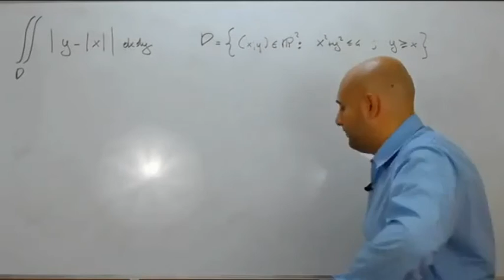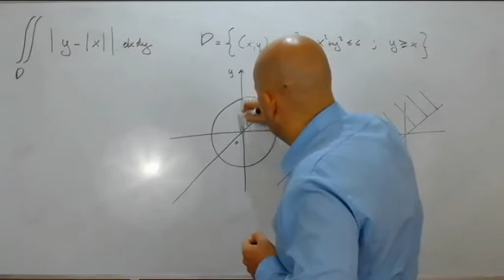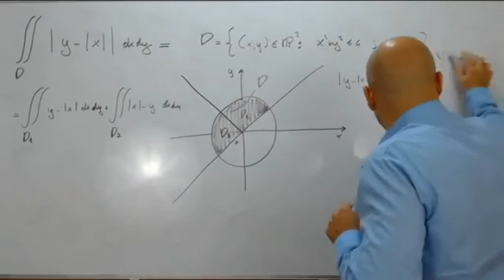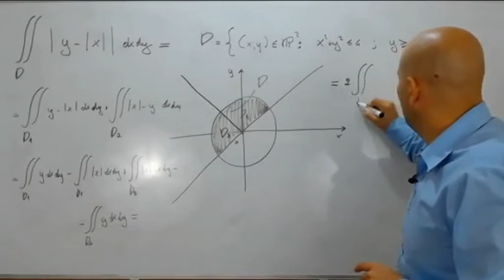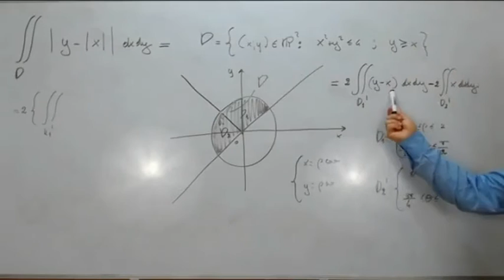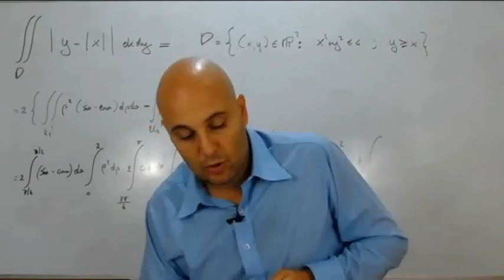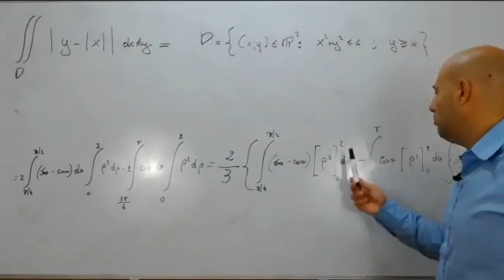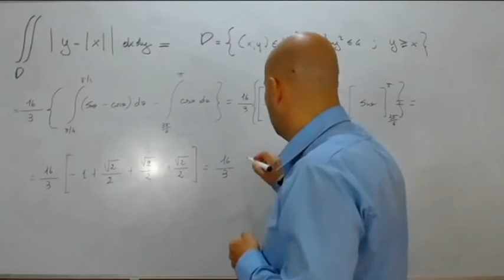Integrali doppi esercizi di riepilogo ( 54 )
Secondo video di riepilogo inerente la risoluzione di un integrale doppio presentante il doppio modulo e tratto da un testo d'esame assegnato alla Facoltà di Ingegneria Civile dell'Università di Roma La Sapienza .